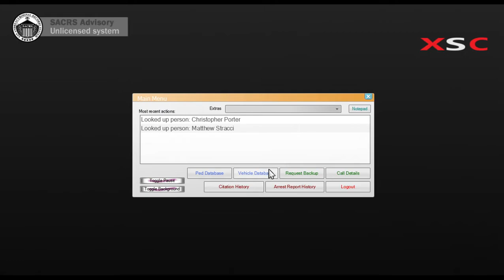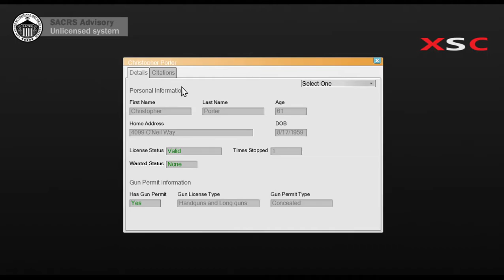Canadian LSPDFR Episode 64 (O.P.P)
I'm a Canadian Youtuber where I do all kinds of games. From ranging (American Truck Simulator, Fire Sims, Bus Sims, Building Sims. I'm Also skinner where I try replica most home city.

Cheers to  Awesome fan/supporters